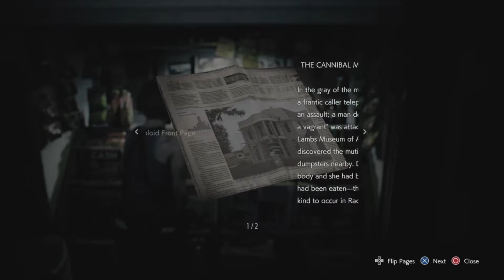Nemesis Bhai OP in Resident Evil 3 Remake(DEMO) in 2021 PS4 Beast Gameplay